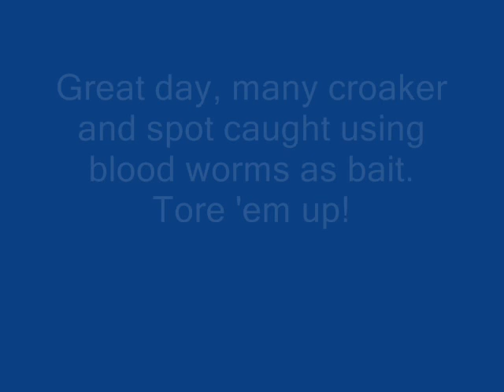Croaker Fishing 7 12 09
Croaker and spot fishing on the Chesapeake Bay
July 2009
Doesn't get any better!